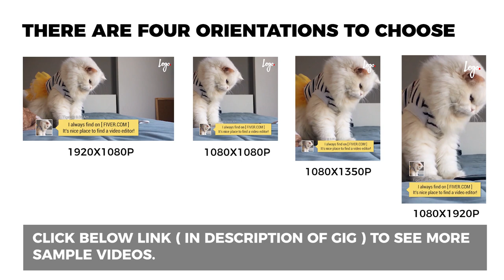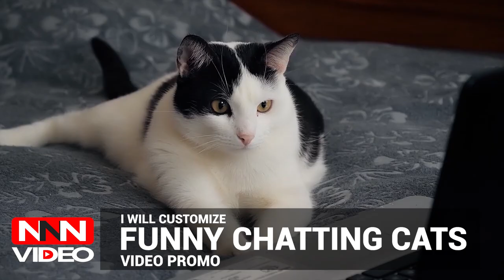[CAT01] short funny video ads with a funny chatting cat.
Thanks for checking up our Gig :)
I WILL MAKE SHORT VIDEO ADS FUNNY WITH CATS CHATTING ON LAPTOP. CATS CAN TYPE ANY CUSTOM MESSAGES.
This funny video is very useful for Cat sites, Cat  supplies advertising,  promotion, Commercial projects, Marketing campaigns, Product advertising.